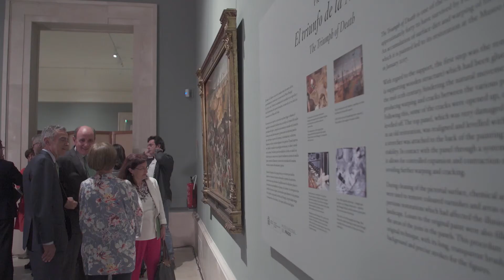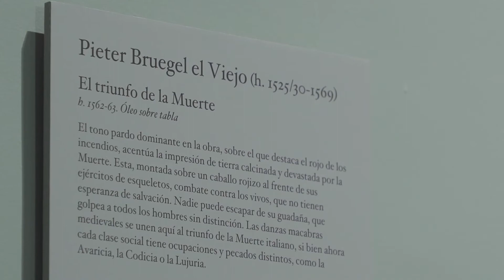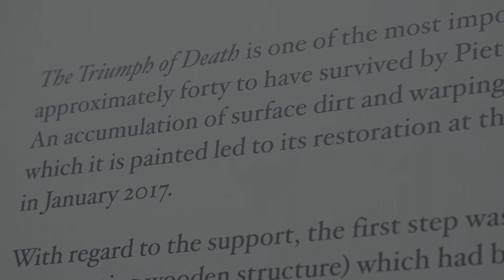Presentación del cuadro ‘El triunfo de la muerte’ en el Museo del Prado